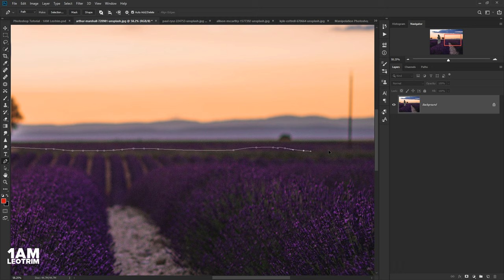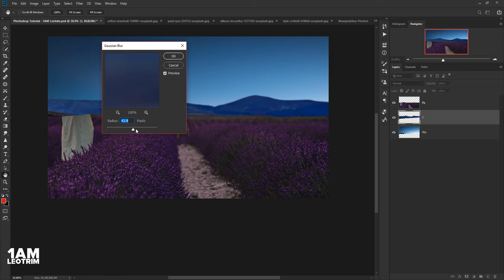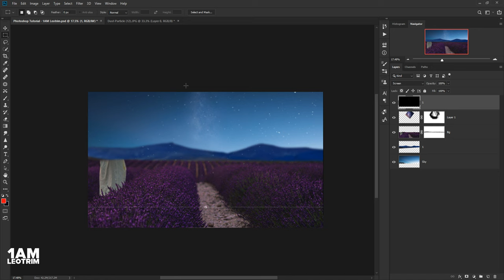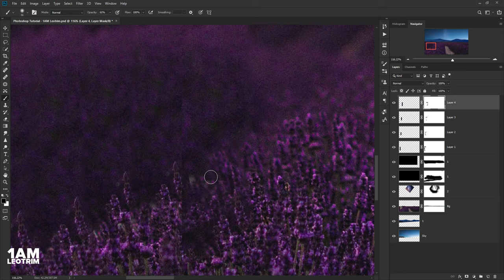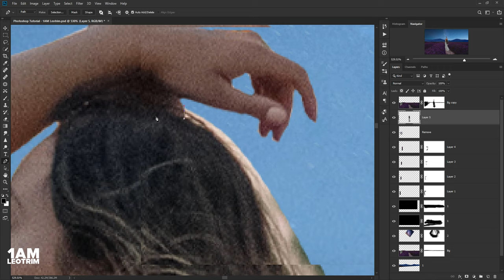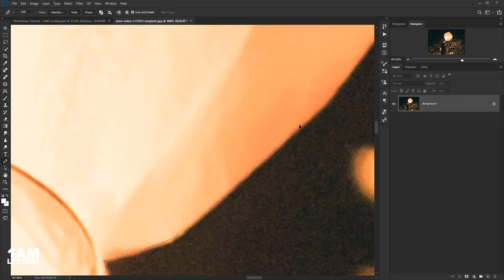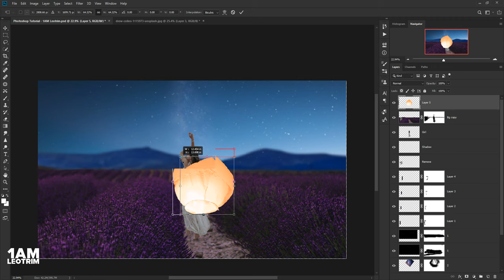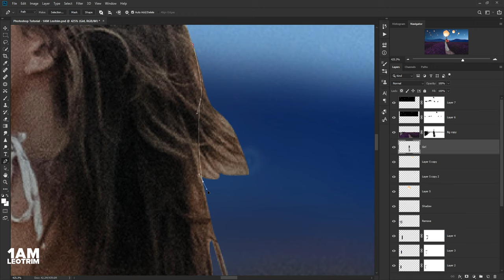Girl Dream - Photoshop Tutorial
Join 1AM Leotrim community